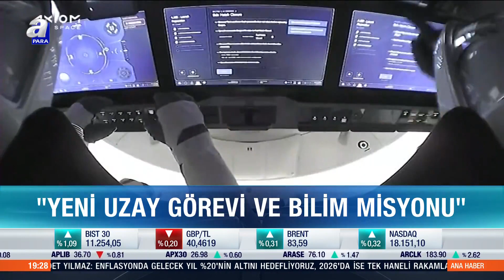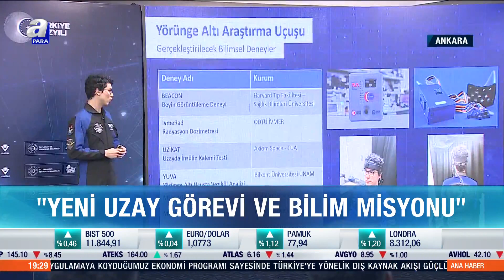İkinci Türk Astronot Tuva Cihangir Atasever Uzaya Gidiyor! Tarih Belli Oldu! | A Para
Sanayi ve Teknoloji Bakanı Mehmet Fatih Kacır, "Yeni Uzay Görevi ve Bilim Misyonu" konulu basın toplantısında açıklamalarda bulundu. Bakan Kacır, Türk astronot Atasever için yörünge altı araştırma uçuşuna ilişkin tarihi duyurdu.
Sanayi ve Teknoloji Bakanı Mehmet Fatih Kacır, düzenlediği basın toplantısında Tuva Cihangir Atasever'in yörünge altı araştırma uçuşu yapacağını duyurdu.

Bakan Kacır 8 Haziran'da gerçekleşecek uçuşun bilimsel çalışmalara katkı sunacağını vurgulayarak, "En başından proje anlaşmalarında kararlaştırdığımız üzere ilave bir maliyet oluşturmaksızın ikinci astronotumuz Tuva Cihangir Atasever'in yörünge altı araştırma uçuşu yaparak uzay deneyimi gerçekleştirmesi imkanı ortaya çıkardı. Böylelikle uzay sınırını geçen ve mikro yerçekimi ortamında bilimsel çalışmalara katkı sunan ikinci vatandaşımız Tuva Cihangir Atasever olacak. Astronotumuz Tuva Cihangir Atasever'in yörünge altı araştırma uçuşu, 8 Haziran 2024'te ABD'nin New Mexico Eyaletinde bulunan Spaceport tesislerinden gerçekleşecek" dedi.

"TİTİZLİKLE ÇALIŞMAYA DEVAM EDİYORUZ"

Önümüzdeki dönemde de uluslararası işbirliklerin devam edeceğinin altını çizen Kacır, şu ifadeleri kullandı:

Hayata geçirdiğimiz her bir yatırımın her bir projenin ülkemize vatandaşlarımıza en ileri düzeyde fayda sunması için titizlikle çalışmaya devam ediyoruz.

Astronotumuz Atasevere bu zorlu görevde şimdiden başarılar diliyorum. Türk milletinin gözü gönlü ve duaları onunladır. Bu yörüngealtı araştırma uçuşunun ardından Milli Uzay Programımız kapsamındaki hedeflerimize yönelik çalışmaları sürdüreceğiz. Barış ve ortak çalışma ruhunun sembolü uzayda Önümüzdeki dönemde de uluslararası işbirliklerine devam edeceğiz.